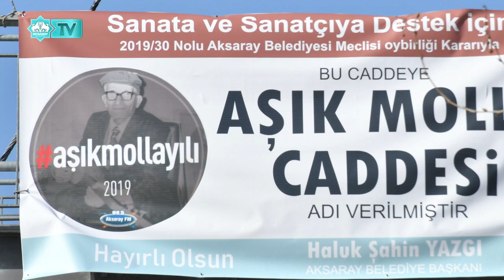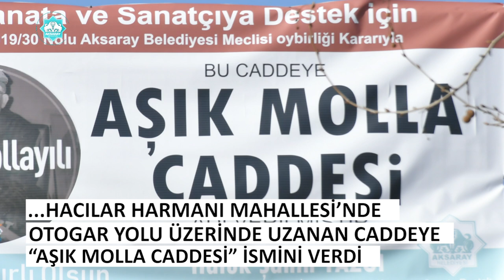AŞIK MOLLA CADDESİ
BELEDİYE BAŞKANI HALUK ŞAHİN YAZGI’NIN VATANDAŞLA İÇİÇE İSTİŞARE ANLAYIŞI İLE YÜRÜTTÜĞÜ HİZMET POLİTİKASI SOMUT YANSIMALARLA DEVAM EDİYOR
BU KAPSAMDA TÜM KESİMLERİN TALEPLERİNİ DİKKATE ALAN AKSARAY BELEDİYESİ, GELEN TALEP DOĞRULTUSUNDA HACILAR HARMANI MAHALLESİ’NDE OTOGAR YOLU ÜZERİNDE UZANAN CADDEYE “AŞIK MOLLA CADDESİ” İSMİNİ VERDİ
ŞEHRİN HER ALANDA GELİŞMESİ İÇİN YOĞUN BİR ÇALIŞMA TEMPOSU İÇERİSİNDE BULUNAN AKSARAY BELEDİYESİ, HAYATA GEÇİRDİĞİ PROJELERİ İSİMLENDİRİRKEN DE AKSARAY TARİHİNE İZ BIRAKAN İSİMLERİ SEÇMEYE ÖZEN GÖSTERİYOR
TARİHİ VE KÜLTÜREL ÇALIŞMALARDA HER AYRINTIDA MİRASLARINA SAHİP ÇIKAN AKSARAY BELEDİYESİ, MECLİS TOPLANTISINDA ALDIĞI SON KARARLA 1923 YILINDA AKSARAY’IN YEŞİLTEPE KASABASINDA DOĞAN VE HALK OZANLIĞI İLE BİRÇOK İNSANIN GÖNLÜNE DOKUNAN AŞIK MOLLA’NIN İSMİNİ   HACILAR HARMANI MAHALLESİ OTOGAR YOLU GÜZERGAHI ÜZERİNDE UZANAN CADDE DE YAŞATACAK